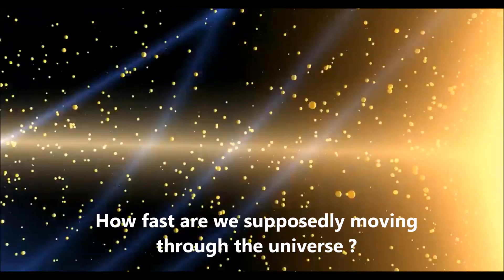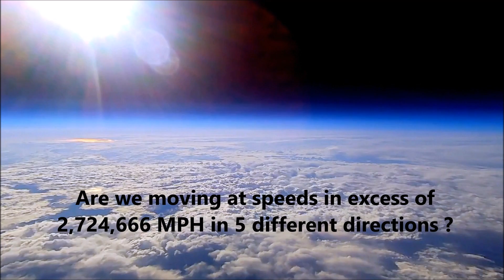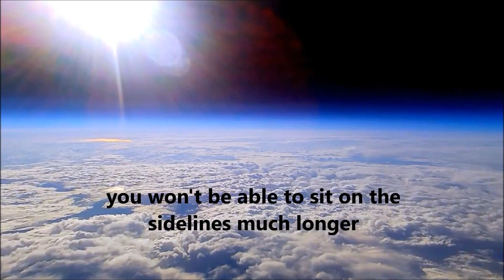Flat Earth ... ACTUAL SPEEDS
The speed and motion of the earth ... what is taught and accepted VS what we feel and observe .